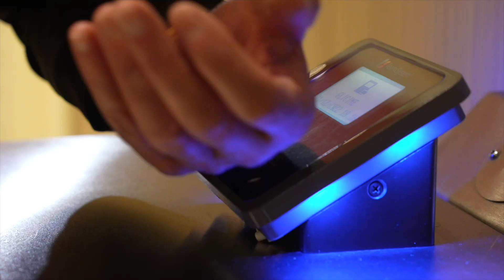GLICINI SPORT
1500 mq di sport, innovazione, relax, divertimento e completezza... a vostra disposizione!